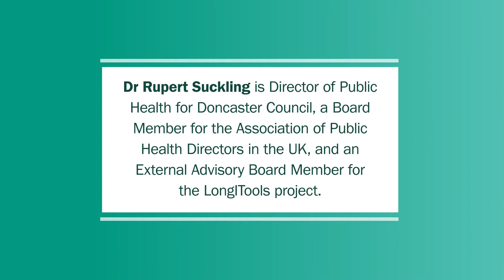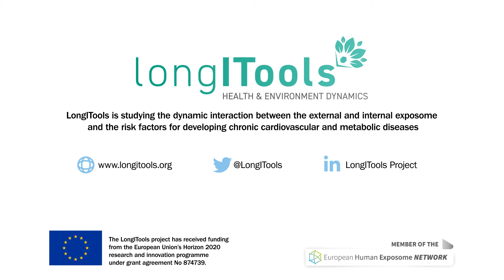Talking policy - What information and resources do policymakers use when determining a policy?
Interview with Dr Rupert Suckling, Director of Public Health at Doncaster Council, UK and LongITools Advisory Board Member.